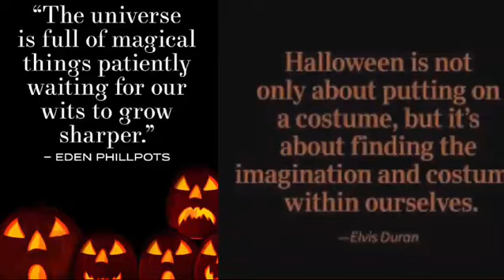Halloween 2024 | Halloween for All Ages | Celebration | Amusement | Young | Old | Happy Halloween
Halloween is a celebration observed in many countries on 31 October, the eve of the Western Christian feast of All Hallows' Day.